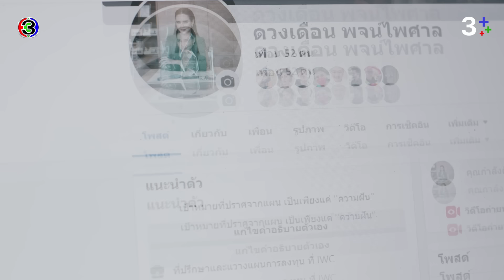FIN | อยู่ที่นี่อย่าทำตัวโดดเด่นข้ามหน้าข้ามตา | ร้อยเล่มเกมส์ออฟฟิศ EP.1 | 3Plus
เรื่องราวของเหล่ามนุษย์ออฟฟิศที่พยายามต่อสู้ดิ้นรนเพื่อความอยู่รอดในแต่ละวัน โดยใช้สารพัดเล่ห์เหลี่ยม เพื่อพาตัวเองไปสู่ความสำเร็จ อลิศ นักขายปากแจ๋วที่แบกโลกทั้งใบภายใต้คำว่าความอยู่รอดของครอบครัว เมื่ออาชีพเซลล์ขายรถไปต่อไม่ได้ ครอบครัวกำลังจะไม่มีที่อยู่ เธอจึงต้องนำพาชีวิตให้รอด ไม่ต่างกับ เมษ วิศวกรหนุ่มชีวิตพัง เพราะตึกที่เขาออกแบบดันถล่มลงมา เขาทั้งคู่จึงเดินเข้าสู่โลกใหม่ที่ท้าทายด้วยการมาเป็นพนักงานขายกองทุนให้กับธนาคารไทยธนา ที่เป็นดั่งสมรภูมิรบและเต็มไปด้วยเล่ห์เหลี่ยมกลโกงเพื่อแย่งชิงยอดขาย ไม่มีคำว่าเพื่อนหรือพี่น้อง เมษ จึงทุ่มเททุกอย่างจกระทั่งสูญเสียคนที่เขารัก เช่นเดียวกับอลิศที่คิดว่างานเท่านั้นคือเกราะคุ้มกัน เธอจึงทำทุกอย่างแม้ต้องเหยียบย่ำทุกคนที่ขวางหน้า และยอมมอบเวลาทั้งหมดในชีวิตเพื่องาน จนละทิ้งคำว่าครอบครัวไว้เบื้องหลัง ทำให้ทั้งคู่สูญเสียบาลานซ์ในชีวิตไป แต่แล้วอลิศและเมษก็พบว่าทั้งหมดเป็นเพียงหลุมพรางของนักฉ้อฉลทางการเงินที่ซ่อนตัวอยู่ภายใต้หน้ากากนักบริหารที่ประสบความสำเร็จ และเขาได้ผลักอลิศลงสู่ความพินาศจนสูญเสียทั้งงาน เงิน และครอบครัว ..และเมื่อเป้าหมายเดียวในชีวิตคือความอยู่รอดของครอบครัวมันไม่มีค่าอีกแล้ว เมษจึงช่วยอลิศกระชากหน้ากากเปิดโปงจอมบงการที่ทำลายชีวิตของเธอ เพื่อเรียกร้องความยุติธรรมกลับมา

บทประพันธ์โดย : บีอีซี สตูดิโอ
บทโทรทัศน์โดย : ณัฐมล แพถนอม, สรเทพ เวศวงศ์ษาทิพย์
กํากับการแสดงโดย : นพโรจน์ โชติมั่นคงสิทธิ์
ผู้ผลิตโดย : บีอีซี สตูดิโอ (BEC STUDIOS)